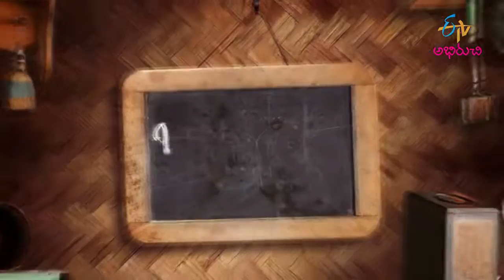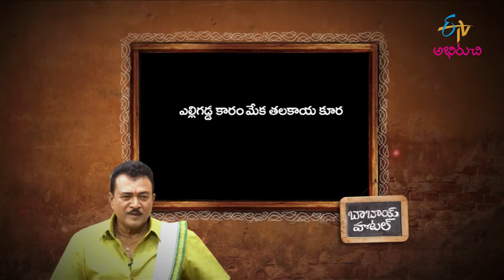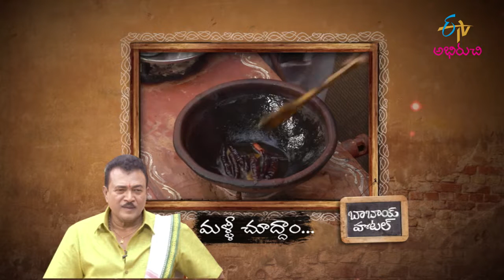Yelli Gadda Karam Meka Thalakaya Kura | Bonalu Spl | Babai Hotel | 3rd July 2022 | Full Episode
(Folk Singer Lakshman Garu)(Bonalu Spl

ఎల్లి గడ్డ కారం మేక తలకాయ కూర - బోనాలు స్పెషల్ వంటలు